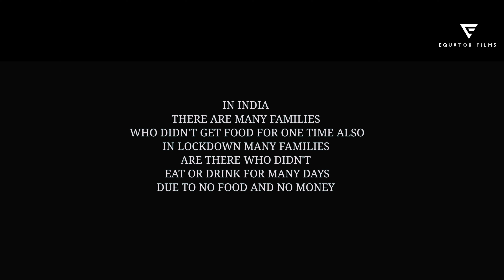H U N G E R - A TRUE STORY BASED OF HUNGRY INDIA | SHORTFILM 4K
THE WHOLE FILM WAS SHOT BY MYSELF AND ACTED AND DIRECTED BY MYSELF TOO...
ITS A ONE MAN CHALLNENGE DURING QUARENTINE (LOCKDOWN) THAT HOW A SINGLE PERSON CAN MAKE A SHORT FILM WITHOUT ANYONES HELP.
THIS WHOLE FILM WAS SHOT BY THE HELP OF TRIPODS AND GIMBLES.
NO PERSON INCLUDED DURING THE SHOOT
It is my first Short Film which is a True story based of a boy who face problems in Lockdown and this is one which is taken from his struggle part
hope you all show love to this video
HUNGER - A TRUE STORY BASED of HUNGRY INDIA
written and directed by Equator Films (LAGNESH KUMAAR LUCKY)
Performed & Edited by LAGNESH KUMAAR LUCKY
Thumbnail: LAGNESH KUMAAR LUCKY (EQUATOR FILMS)

GEAR USED:
SONY ALPHA A7 MARK III
FYUNTEC GIMBLE
DIGITEC DSLR TRIPODS
OTHER SMALL TRIPODS
hope you guys understand the poverty and no money and no food issue during lockdown in india
AND SUPPORT INIDA SUPPORT YOURSELF